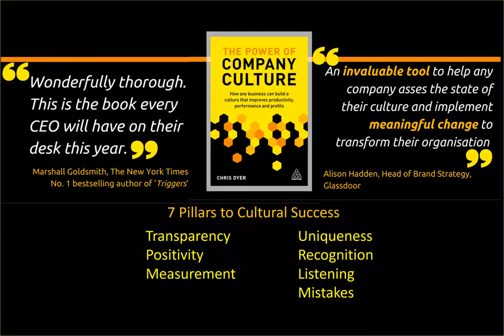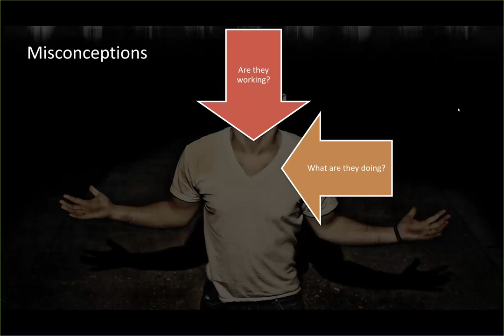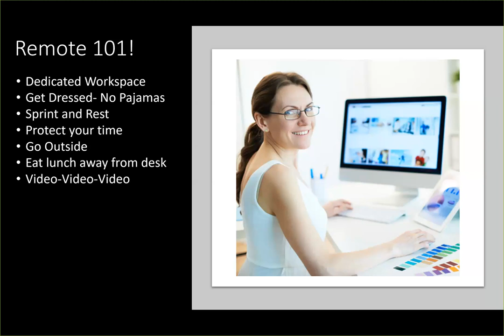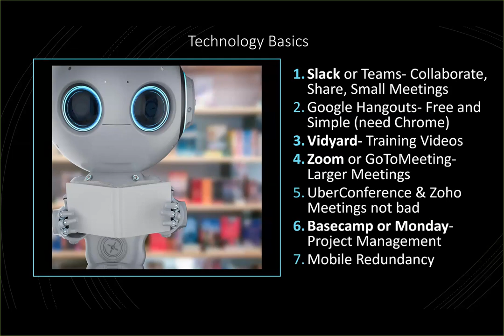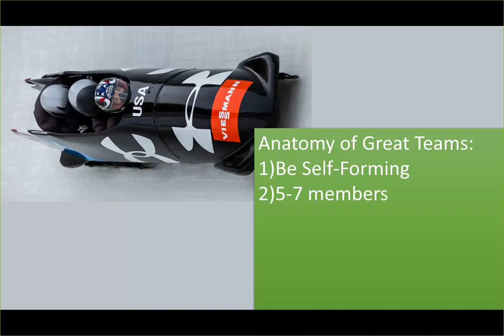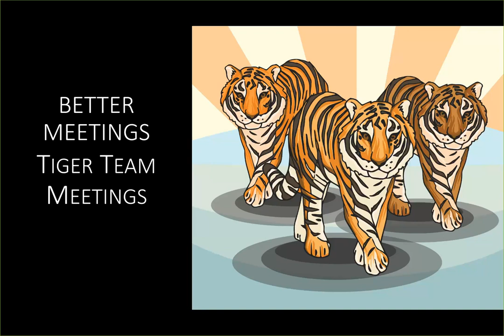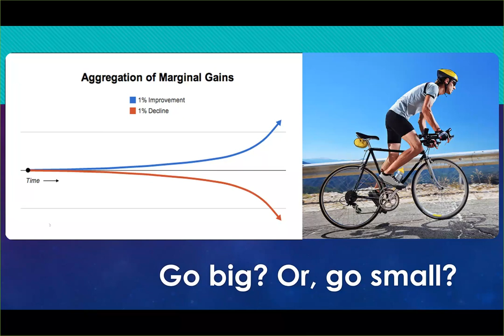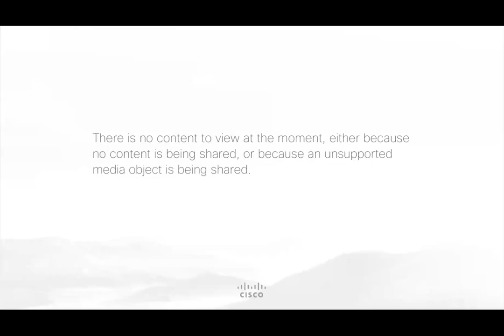Remote Success: How My Team Beats Your Team in Their Pajamas Webinar Registration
Work used to be something done in offices. Today, it’s done in coffee shops, coworking spaces, and on couches across the world. Not only does remote work provide better work-life balance for employees, but it can also be highly beneficial to employers as well, including increased employee engagement, higher retention, and lower operating costs. In a world where 76% of Millennials would prefer to have a job that pays less money if it offers flexible work, acquiring top talent is becoming more and more difficult without allowing employees virtual work options.

As the CEO of a fully-remote workforce with 30 full-time employees and 3,000 independent contractors, Chris Dyer has a deep understanding of the benefits and challenges that come with virtual teams. His company, PeopleG2, is routinely ranked as one of the best places to work. They are also one of Inc.’s 5000 fastest-growing companies. Chris attributes much of this success to creating a phenomenal virtual workforce where employees strive to do their best every single day. In this keynote, Chris shares his secrets for developing a high-performance culture where virtual employees thrive.